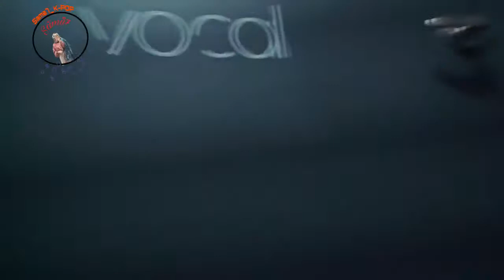3YE (쩌드어이) -Con Calme COVER (With. GUNMIN X HEEDO of B.I.G, KOONZO)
k-pop mtcamp 9 серия,
k-pop fromis_9,
k-pop 97line,
k pop ยุค 90,
number 9 kpop,
k/da - pop/stars 9d,
9xm kpop,
90 k pop songs,
90's k pop 발라드,
kpop 9,
90s kpop,
kpop 90s,
8 d music kpop,
8 d müzik k pop,
k-pop mtcamp 8 серия,
kpop 8d blackpink,
pop 80s version,
kpop 8d exo,
kpop 8d big bang,
kpop 8d bts,
kpop 8d audio,
kpop 8d g idle,
kpop 8d use headphone 🎧,
pop 80s,
kpop 8d,
24/7 k pop music,
7人組 k-pop,
k-pop 7人,
k pop 7 members,
k-pop 7人組ガールズグループ,
the kpop 24/7,
70s kpop,
kpop star 7,
studio 7 kpop,
7 rings kpop,
kpop 7,
day 6 kpop,
k pop 6 members,
k-pop 6人グループ 女性,
k-pop 6人グループ,
kpop star 6 winner,
k/da - pop/stars 60fps,
kpop star season 6,
6 kpop fans,
kpop 60fps,
kpop 6,
дай 5 kpop,
5 minutes kpop,
top 5 kpop songs,
5 minute crafts kpop,
top 5 kpop,
50 kpop,
kpop top 50,
kpop star 5,
50 k pop smoke,
dance kpop 5 orang,
kpop dance 5 members,
kpop 5,
4 most popular k beauty,
k 4 perk popper,
4 minute kpop,
4 k pop,
4 k-pop vocal coaches react to morissette amon,
kpop star 4,
4minute kpop,
k pop 4,
k-pop 4 seasons magazine vol.1 bts,
kpop 4k music show,
kpop 4k 60fps,
kpop 4 life bts,
kpop 4 life,
kpop 4k,
nos op 3 kpop,
kpop group with 3 members,
3 daqat kpop,
oppo k3,
k/da - pop/stars 3d,
kpop star 3,
simply k-pop 387,
30 kpop,
kpop 3019,
360 vr kpop,
3 kpop,
k pop 3d audio,
3d kpop,
k-pop 360,
kpop star season 2,
2pm kpop,
2am kpop,
kpop star 2,
pop 2 k music,
kpop color 2,
kpop lover 2,
2 kpop stars arrested,
2 kpop,
kpop mix 2019,
kpop 2000,
kpop 2016,
kpop 2015,
k pop 2019 hits,
k-pop 2010,
k-pop 2009,
k-pop 2020,
1 million kpop,
1 hour kpop songs,
1 2 3 kpop,
k pop music 1 hour,
k pop episode 1,
kpop star 1,
kpop 1 hour,
kpop 1 billion views,
number 1 kpop group,
1 kpop,
changwon kpop world festival,
changwon kpop world festival 2019,
k-pop 0.5秒,
kpop 0.5,
00s kpop,
019 changwon kpop world festival,
اغنية k pop,
اغاني k pop 2019,
اغنية k-pop مترجمة,
k-pop اغاني,
برنامج k-pop,
برنامج we k-pop,
بث the kpop,
تعليم رقص kpop,
تحدي k pop,
حفل k-pop 2019,
تعلم رقص k pop,
تعليم رقص k pop,
رقص k pop,
عالم الكيبوب k pop,
k pop في تونس,
فرقة k pop,
k pop في الرياض,
k pop في السعودية,
قناة k pop toon,
قناة k-pop life,
قناة mnet kpop,
قناة k-pop fans,
كي بوب k-pop,
موسيقى k pop,
مشاهير k pop,
منوعات عن kpop,
مسلسل k pop,
بث مباشر k-pop,
k/da pop star مترجمة,
all the kpop مترجم,
k-pop مترجم,
k/da - pop/stars نطق,
k-pop bts,
k-pop music,
k-pop mix,
k-pop dance,
k-pop yowa,
k-pop songs,
k-pop song,
k-pop world,
k-pop milk,
k-pop 2019
K-POP2020